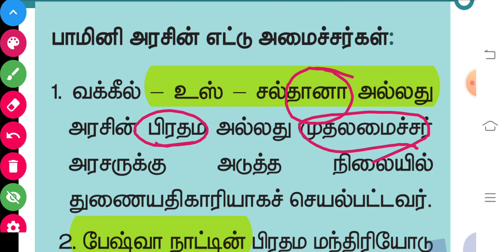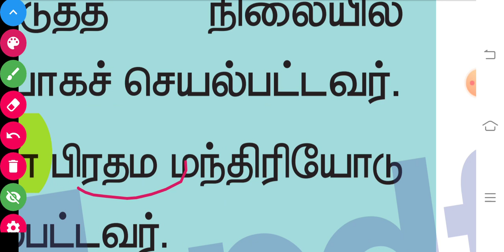🎯பாமினி பேரரசு🔥 8 அமைச்சர்கள்💥 Shortcut👍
பாமினி பேரரசு 8 அமைச்சர் shortcut

Test Batch குரூப் 2 குரூப் 4

Tnpsc _Shortcut_வீடியோ

பயன்கள் :

1.தமிழ் திரைப்படம் மூலம் Shortcut (அனைத்து பாடங்களுக்கும்) கொடுக்கப்படும் மற்றும் Kutty Story மூலமும் Shortcut வீடியோ கொடுக்க படும்.

2.YEAR Shortcut PDF வழங்கப்படும்

3.Any Doubt உடனுக்குடன் Shortcut போட்டு தரப்படும்..

4.அருமையான Shortcut Maths(Topic Wise) வீடியோ வழங்கப்படும்

5.Mnemonic Memory Trick's முறையில் வீடியோ வழங்கப்படும்

6.Every Sunday Motivation வீடியோ கொடுக்க படும்

7.Mains தேர்வுக்கு தேவையான  ஐடியா வழங்கப்படும்..

8.previous Year Question Paper Discuss செய்ய படும்

9.Better Guide Line..

10.TET Exam மற்றும் TNEB, TNPSC, POLICE, Lab Assistant   க்கு தேவையான அனைத்து syllabus ம்  முடித்து Shortcut வீடியோ கொடுக்க படும்

PRK ABDULKALAM IAS ACADEMY
KALLAKURICHI

💥Account details;

branch - kallakurichi
IFSC code-IDIB000K132

💥உங்களின்  சரியான முடிவு.. உங்கள் வாழ்க்கையை மாற்றும் 👍

நன்றி .🙏🙏🙏🙏🙏